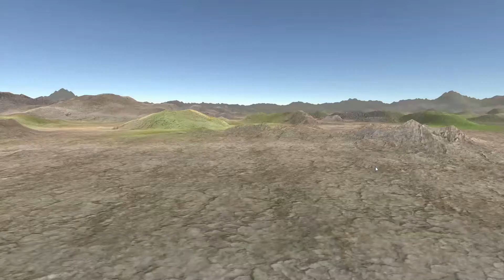Road Roller Road Simulation in 3D